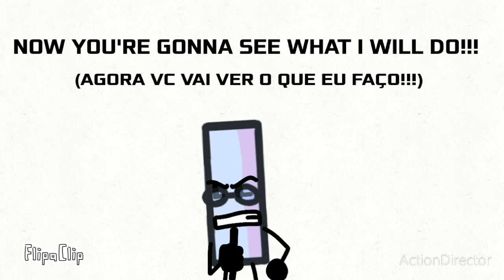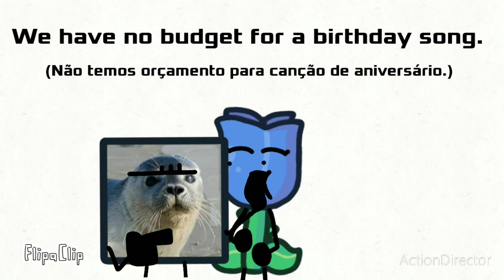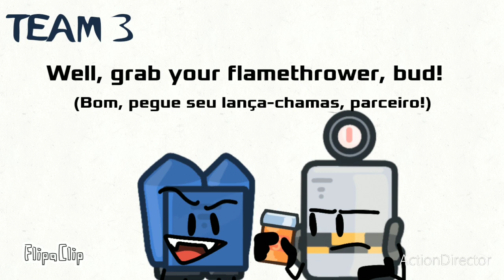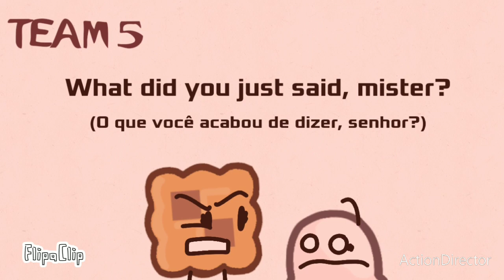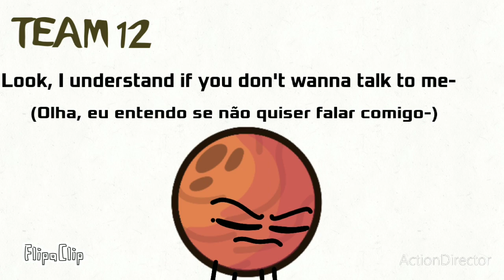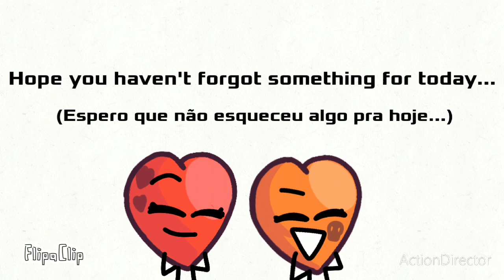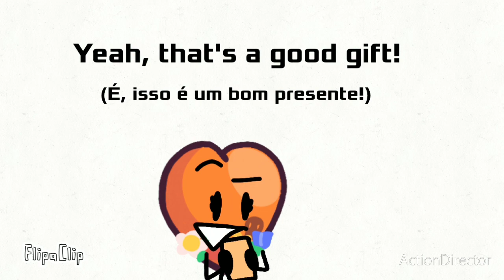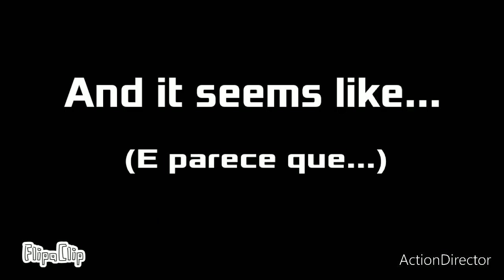Battle For No: Ep.2 || HMMMMMMMMMMM